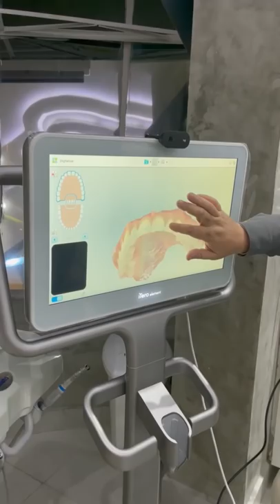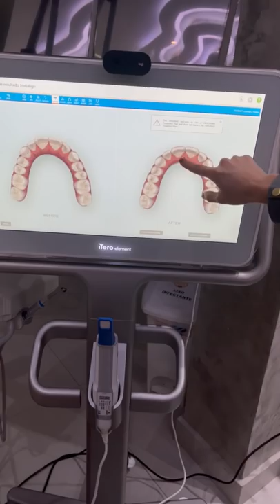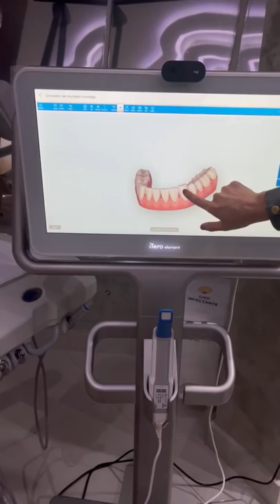COLOCANDO APARELHO INVISÍVEL NOS DENTES | COMO FUNCIONA?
ESCANEEI MEUS DENTES PARA FAZER O MEU APARELHO INVISÍVEL 😱😱😱